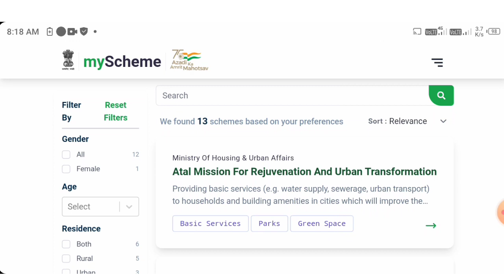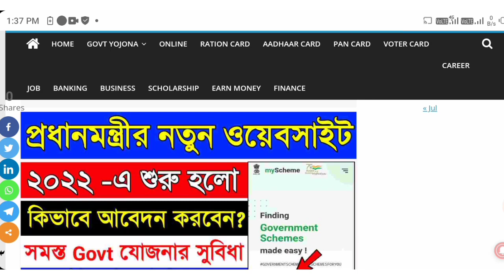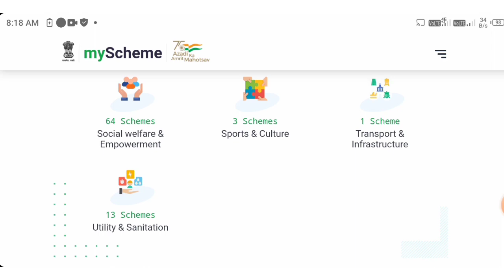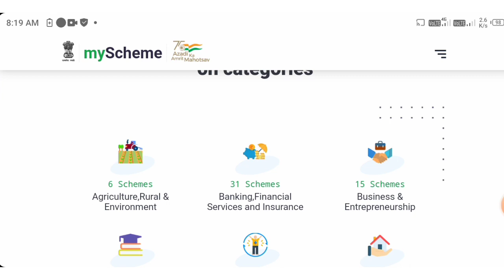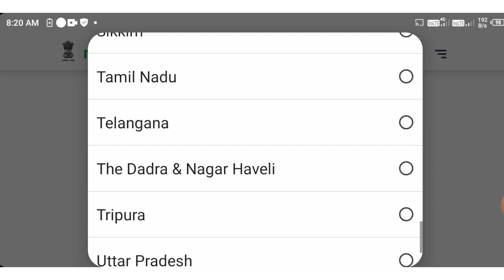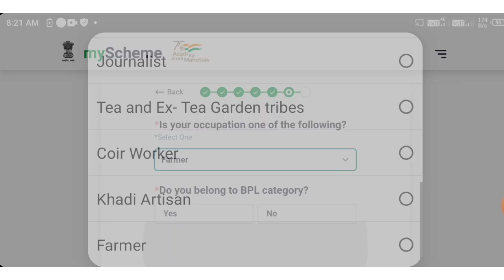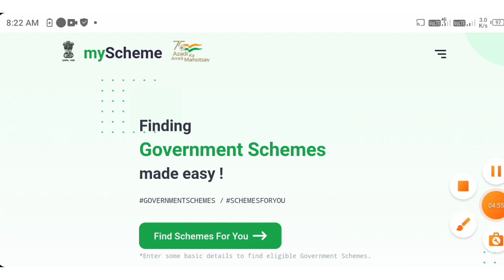Govt New Portal Launch 2022 || Pm New Portal || New Govt Yojana 2022